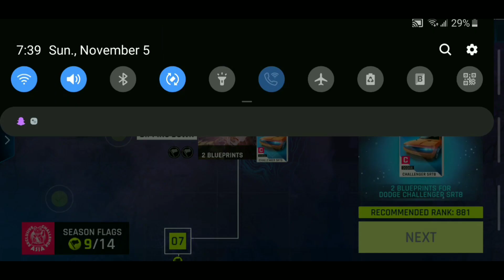Let's conquer this game for all!! (Asphalt 9 Legends)